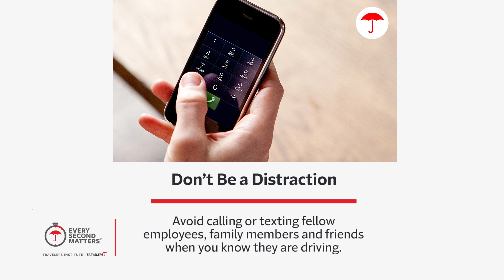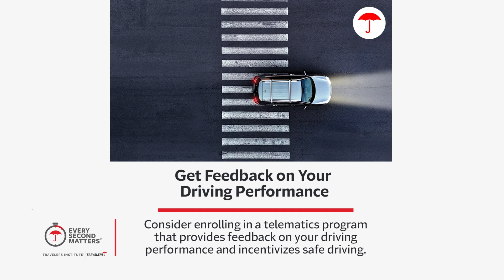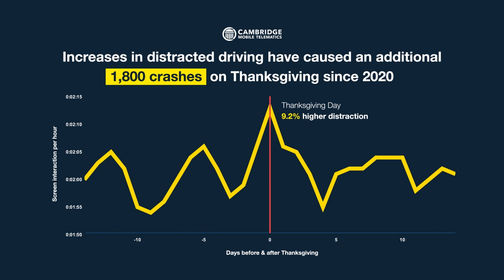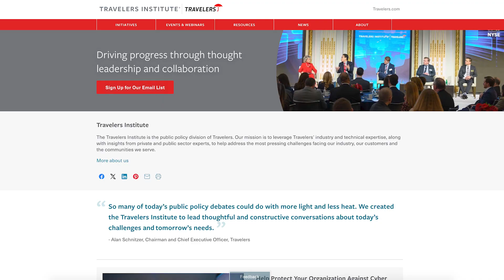Putting the Brakes on Distracted Driving This Holiday Season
Media tour conducted to discuss the dangers and consequences of distracted driving with Travelers Institute and Cambridge Mobile Telematics